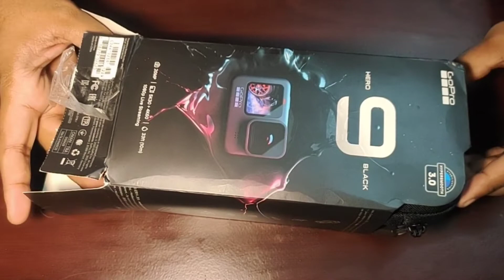GoPro Hero 9 price in india | Complete review | Malayalam | How to Buy GoPro Hero 9 Low Budget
Youtuber name   : Nishad
place.                   : Malappuram